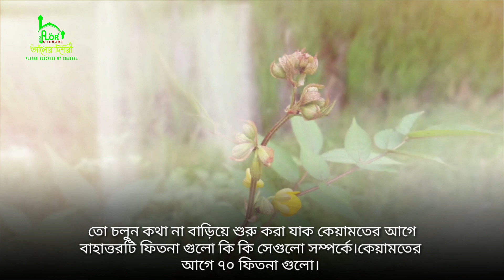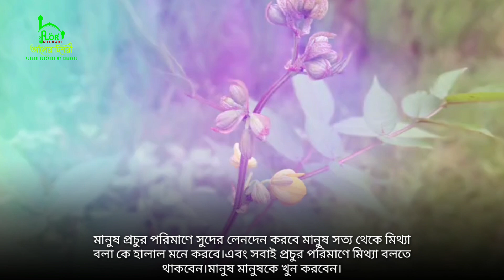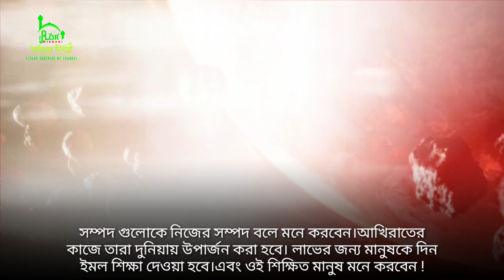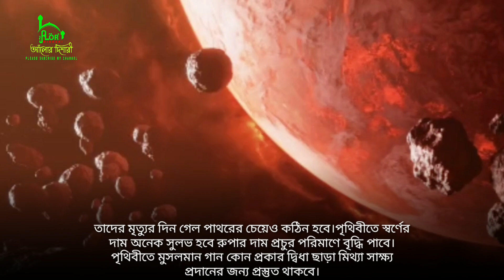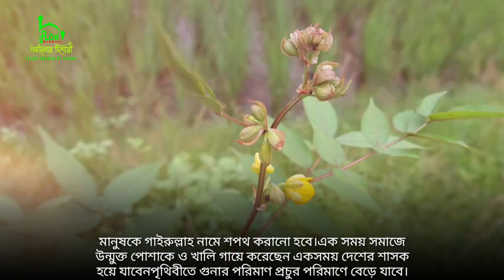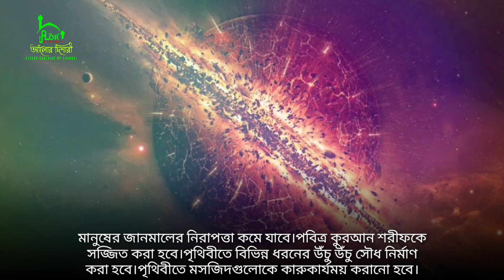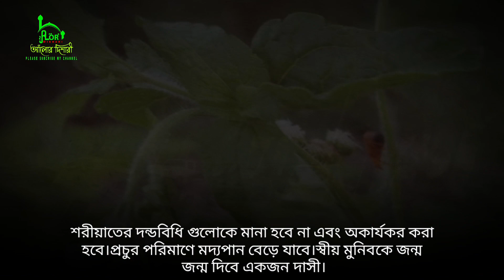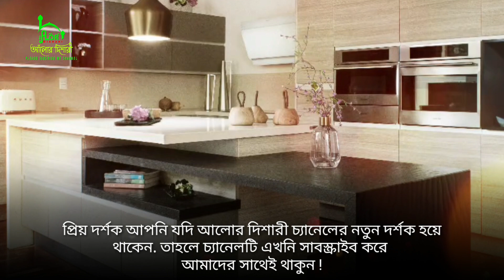কিয়ামতের আগে ভয়াবহ ৭০ টি ফেতনা হবে। মুসলিমরা জানুন! সতর্ক থাকুন! A sign of doomsday | Alor Dishari